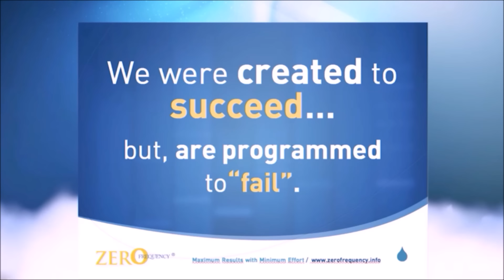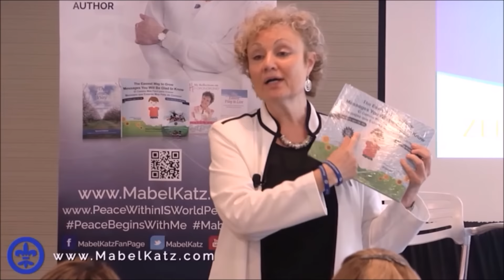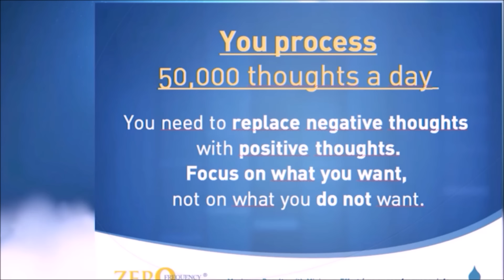Are you programmed to fail? · Mabel in LA, May 2016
PLUS Foundation Women’s Leadership Network presents Dame Mabel Katz "Being Your Authentic Self Equals Business Success"

· When?: 4th. May, 2016

Have you ever wondered why being your “authentic self” is important when it comes to making money, or having a successful business? Wouldn’t you like to always be in the perfect place at the right time? Wouldn’t you like to attract the right people to work in your business? Attract the best customers? Manifest money effortlessly? In this presentation, Mabel Katz, will share how her own personal journey searching for true happiness led her to understand the importance of knowing who you are and how using your own God-given talents and the gifts you were born with, not the ones you have acquired or were told you were “supposed” to have, is a surefire way to attract success in all you do. Despite the success of her accounting and tax practice and her media celebrity, Mabel chose to move from those endeavors to follow her heart’s desire -- devoting her prodigious talents and powerful drive to assisting people worldwide with what she has learned and continues to learn from Ho’oponopono, a very ancient Hawaiian art of problem solving.

Original Hawaiians, the first people to  live in Hawaii, used to practice it. Ho’oponopono is a Hawaiian word that means “How to correct an error”.

If you find that going for the things you want in life is hard, then you will be delighted to know that it does not have to be. Ho’oponopono, an ancient Hawaiian art and wisdom is known as “The Easiest Way,” and those who practice its techniques wholeheartedly agree.

Mabel Katz has created a number of uniquely effective seminars designed to increase personal effectiveness, business success and overall enhanced quality of living.

You can access to Free Ho'oponopono Video Course and Discover TheEasiestWay to Live. Also, you are invited to access Mabel Agenda around the World and join her Ho'oponopono Seminars